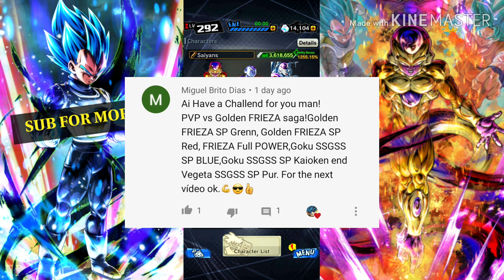Frieza And Frieza Resurrected Saga Team Showcase In PVP In Dragon Ball Legends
DB Legends Frieza And Frieza Resurrected Saga Team Showcase in PVP in dragon ball legends, dbl, dbz legends.
Dragon ball legends rating matches.
Frieza And Frieza Resurrected Saga Team:
SP Golden Frieza Green
SP Transforming Golden Frieza Red
SP Full Power Final Form Frieza Yellow
SP SSGSS Goku Blue
SP SSGSS Kaio-Ken Goku Yellow
SP SSGSS Vegeta Purple

So that you never miss anything new about dragon ball legends 😄👍

Rami The Archer